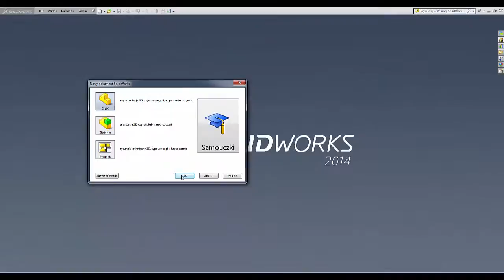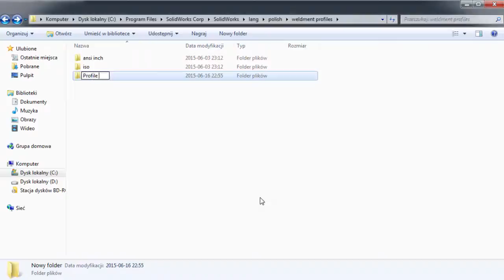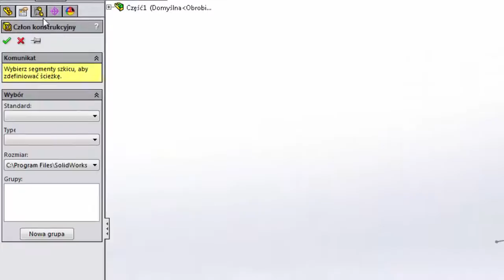Solidworks Quick Tip: Własny profil konstrukcyjny/ Custom weldments profile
Szybki poradnik jak stworzyć i dodać właśny profil konstrukcyjny do narzędzia Człon konstrukcyjny w SolidWorks